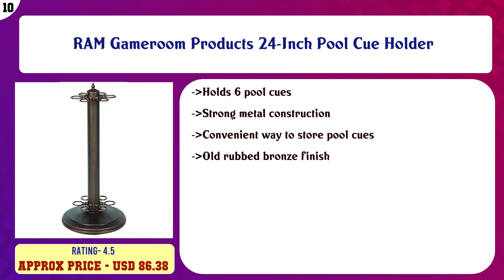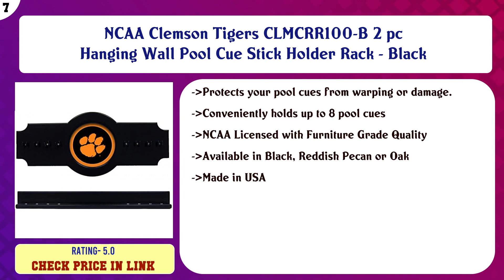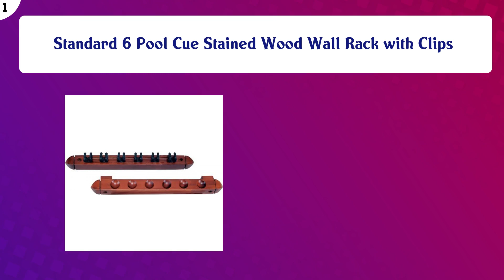Top 10 Pool Cue Racks to buy in USA 2021 | Price & Review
Top 10 Pool Cue Racks to buy in USA

 Find the links below to buy these products:

 List of top Pool Cue Racks:

RAM Gameroom Products 24-Inch Pool Cue Holder

 Hathaway Vintage Wall Billiard Pool Cue Rack

 Iszy Billiards - Pool Cue Rack Only - 10 Billiard Stick & Ball Set Floor Holder Choose Mahogany or Dark Oak

 NCAA Clemson Tigers CLMCRR100-B 2 pc Hanging Wall Pool Cue Stick Holder Rack - Black

 Hathaway Classic Floor Billiard Pool Cue Rack

 Cue Rack Only - 8 Pool Billiard Stick & Ball Floor Stand with Scorer Choose Mahogany, Dark Oak, Natural or Bla ...

 Fairview Game Rooms Traditional, Floor-Style Pool Cue Rack

 Trademark 12 Cue Wall Mount Rack with Natural Wood Finish Cue

 Cue Rack Only - 6 Pool Cue - Billiard Stick Wall Rack Made of Wood ChooseMahogany, Black or Oak Finish

 Standard 6 Pool Cue Stained Wood Wall Rack with Clips

 Content of this Video:

10 best products to buy Pool Cue Racks USA

 Top rated Pool Cue Racks in USA